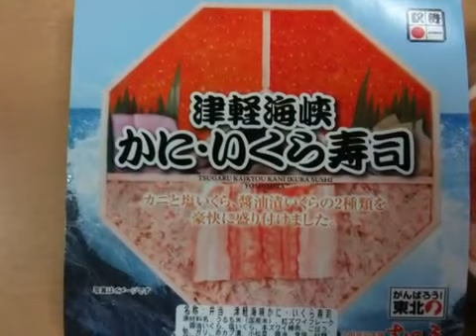インチキ吉○屋に豪快に騙された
パッケージ写真のイメージと実物との落差に愕然。限りなく不当表示に近い八戸、吉○屋の後味悪い詐欺まがい商法に「豪快に」騙された。
 10月29日、12時過ぎ、千葉県新松戸某所にあるダイエーで駅弁を購入。「津軽海峡 かに・いくら寿司」という商品ロゴの下に、購買意欲をかきたてるキャッチコピーが踊る。
「カニと塩いくら・醤油いくらの２種類を豪快に盛り付けました」。
  隅の方に「がんばろう！東北」のマークが見えたので、意気に感じて、こいつをチョイス。
  早速イートインコーナーへ直行。
  ところが、開けてビックリ騙された。商品ロゴで隠された部分にはイクラは無い。しかもイクラはパラパラと転がって入るだけ。カニの本数も写真より少ない。
  恐らく吉○屋は不当表示では無いと強弁するだろうが、消費者に与える印象は決して良い物ではない。
  被災地支援の美名の元に、このような詐欺まがいの商法を容認することは全国的に盛り上がる被災地支援の機運を削ぐばかりでなく、「東北の人々は粘り強く実直である。」という、震災後に再評価された美点に汚点を残すことになりかねない。
 是非 誠実な商売をして東北のイメージアップを図っていただきたい、と切に望みます。